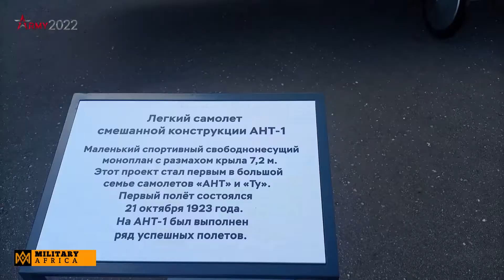Army 2022: Russia's aircraft thrills visitors in aerial display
Army 2022: a display of Russisn aircraft and helicopters which thrilled the visitors during the Army 2022 forum.